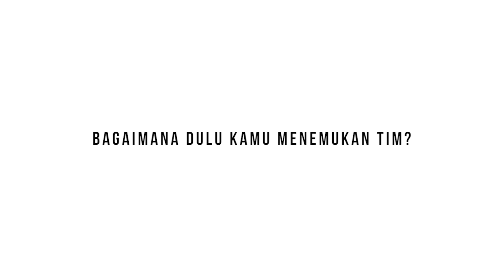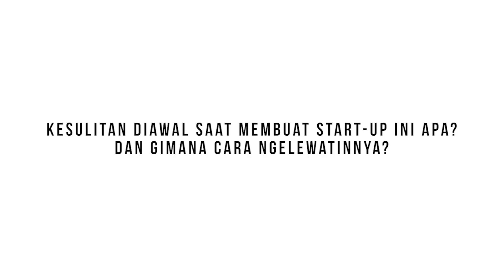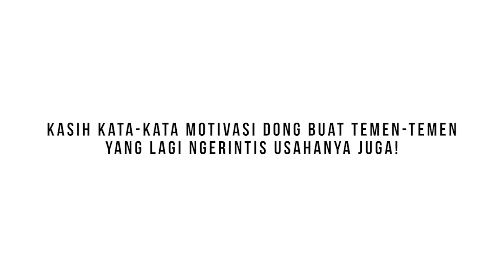Masih Kuliah Tapi Mau Mulai Berbisnis? - Richard Anggadiwirja | Inspirasi Rintisan #3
Mahasiswa punya startup, kenapa tidak? Kalau kamu masih kuliah kamu wajib nonton video ini sampai habis!
Inspirasi Rintisan kali ini, Richard Anggadiwirja, Co-Founder dari rumahporto.com berbagi cerita tentang  bagaimana awalnya dia mendapatkan ide membangun startup, menemukan tim-nya dan kesulitan-kesulitan yang pernah dia dapatkan ketika membangun startup. Dia memulai startupnya sejak bangku kuliah dan itu tidak membuat dia minder dan justru memicu dia untuk terus berkarya. Tonton terus sampai selesai!

Rintisan Indonesia, we help startups and small business grow.